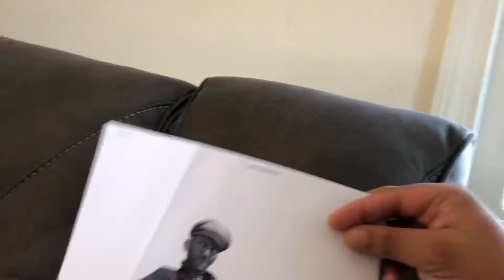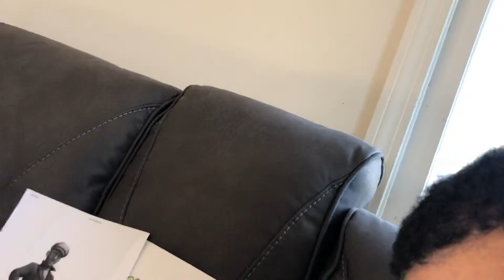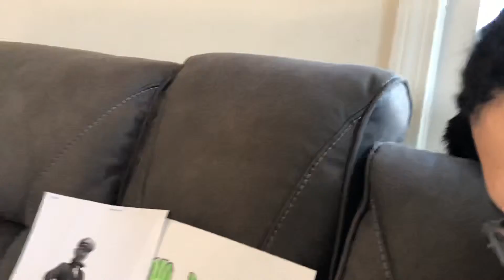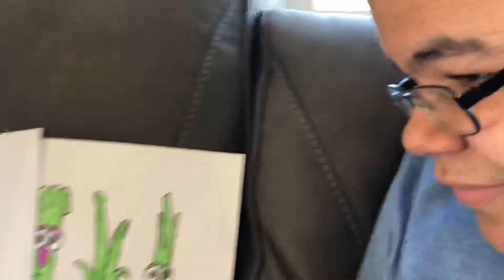Beyond the Corona walls part 4